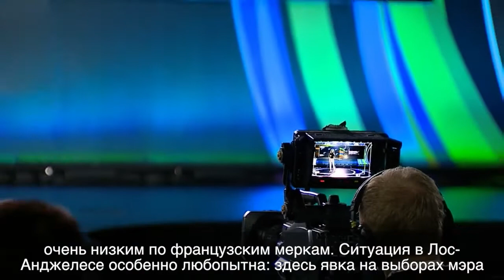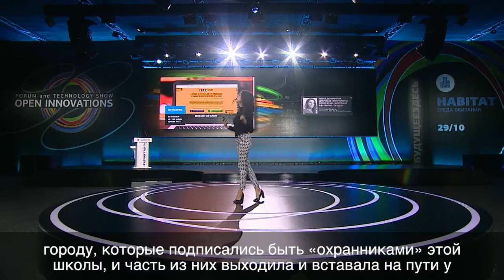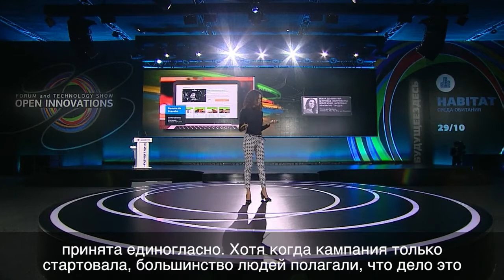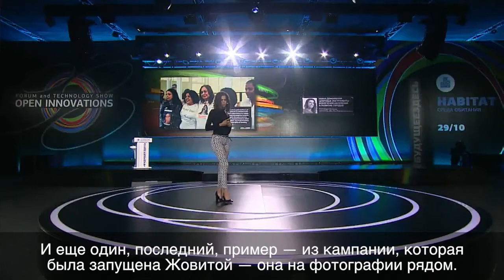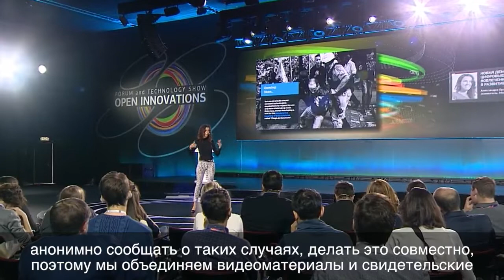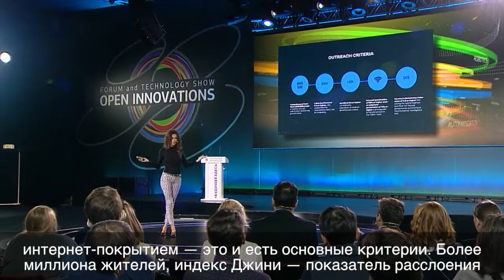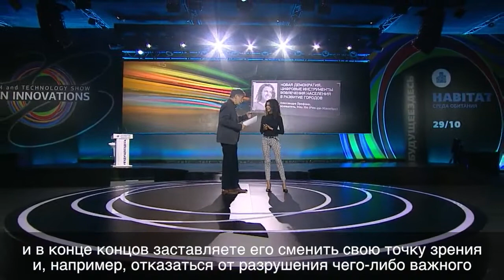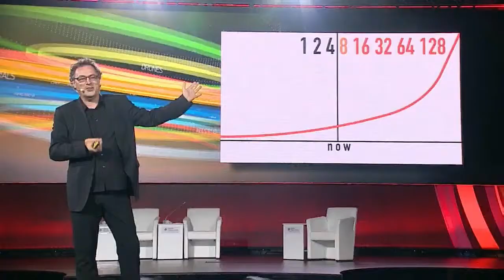Университет Открытых инноваций: Аллесандра Орофина. Демократия на благо развития городов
Аллесандра Орофина рассказывает о том, как электронная демократия помогает добиться позитивных изменений в городах